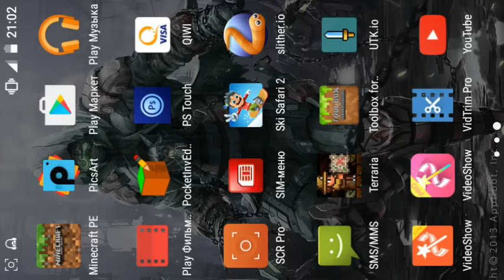Секретный Моб в Minecraft PE 0.15.1[Полярный Медведь ?]